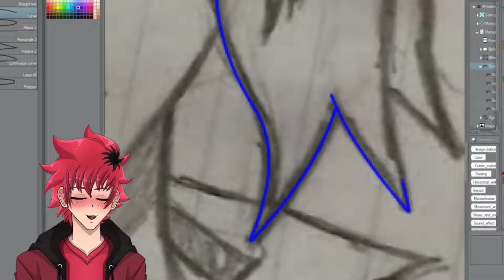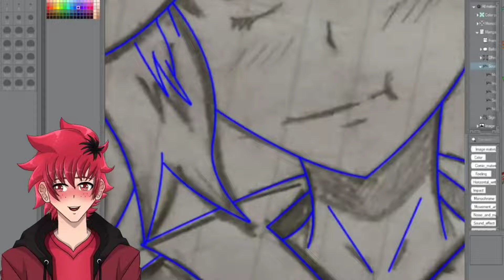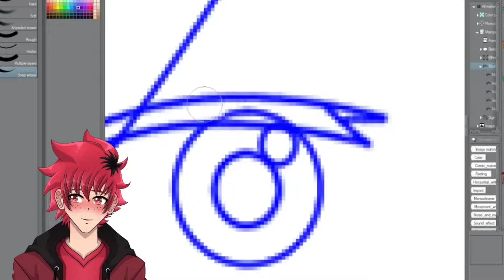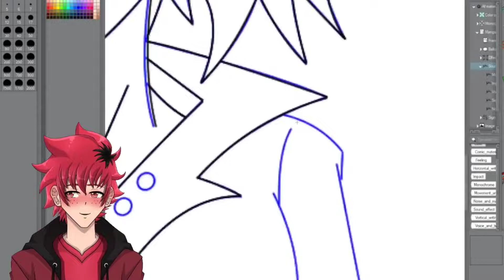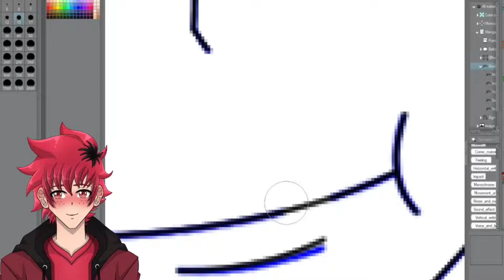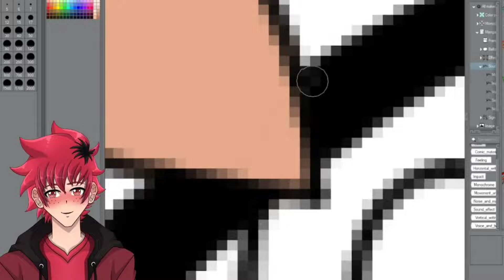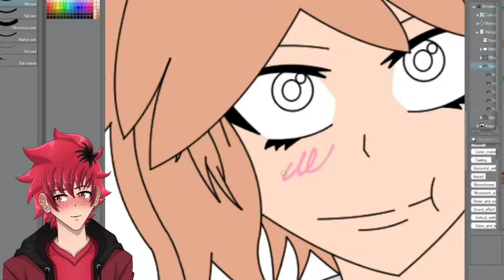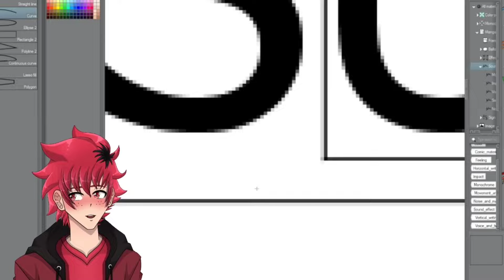ART TIME WITH FLAME #2 | Vtuber